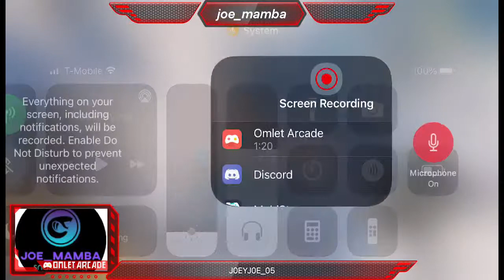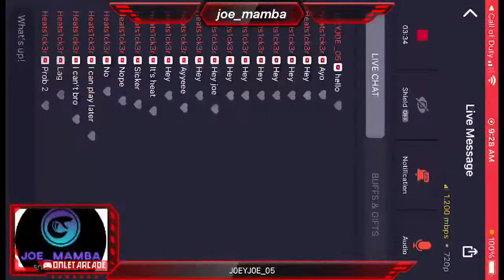Morning stream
On my way to getting that battle pass